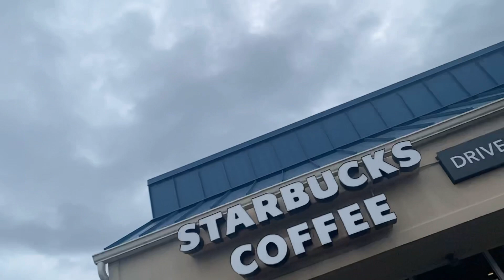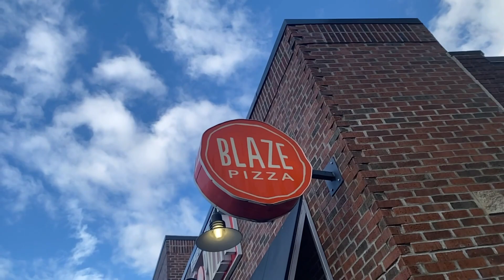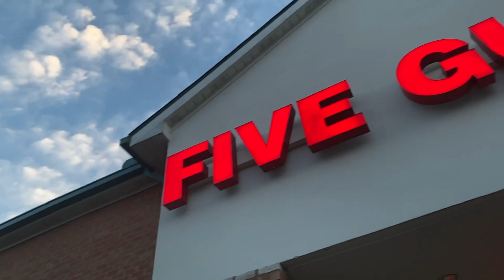DIA DO LIXO EM COLUMBUS OHIO | donuts, pizza, hambúrguer americano!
Fala galera! Mais um dia do lixo aqui no canal, e dessa vez explorando o melhor da capital de Ohio, Columbus!

Fomos em família nesse rolê gourmet pra comer só coisa boa! Rolou muito donut gourmet, pizza que você escolhe os ingeristes não hora, hambúrguer do five guys...

Foi um dia intenso, um final de semana intenso, mas recheado de coisa boa! Fora a participação dos meus pais!!

Instagram pessoal @felipeccruz